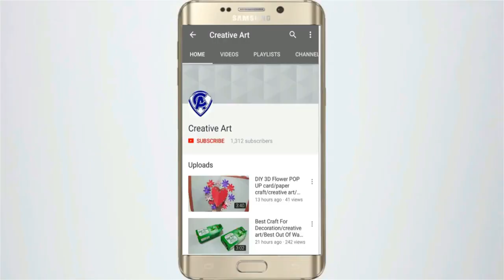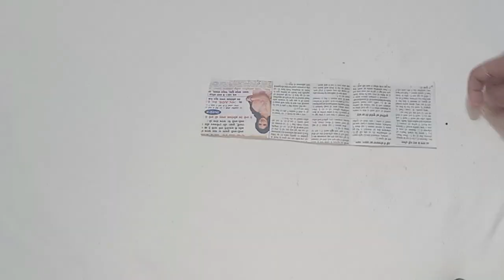Woolen Wall Showpiece Making Idea - Butterfly Design Wall Hanging - Best reuse ideas - Woolen crafts